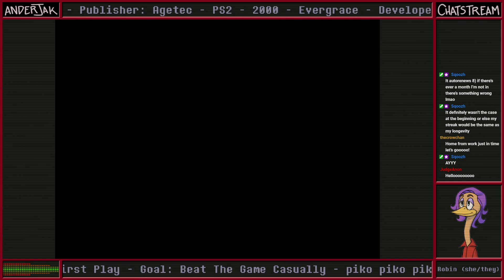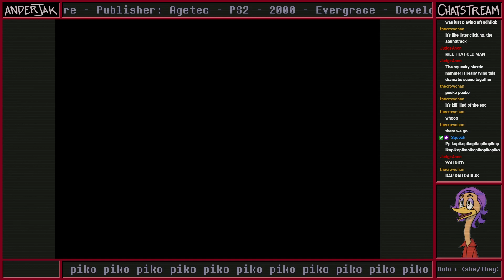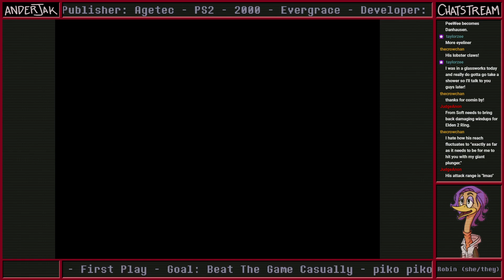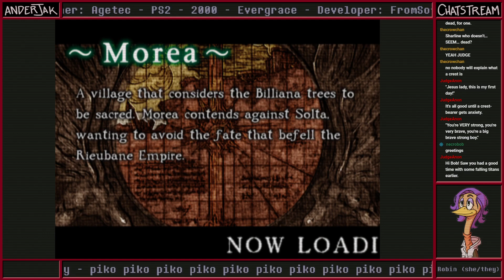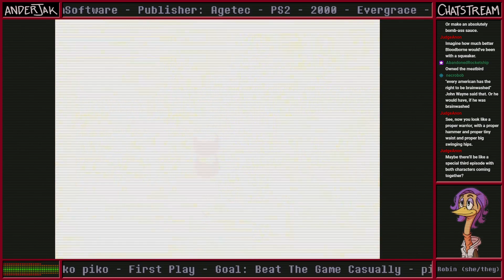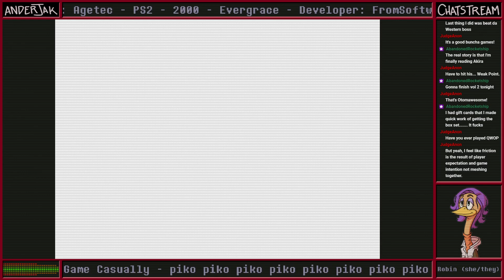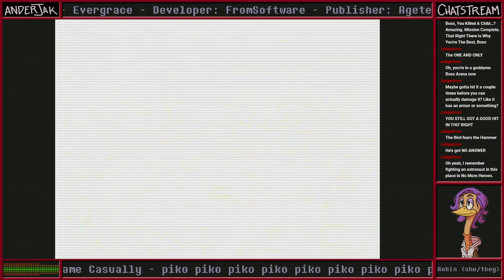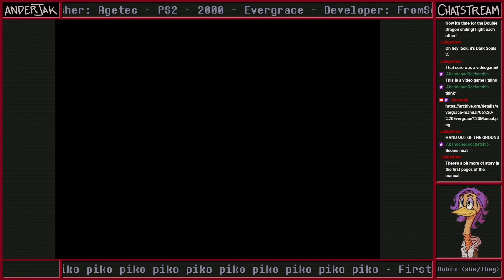the sound of death is an adorable squeak - Evergrace - 5 (FINALE)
we shall have our vengeance(?) on the bowl cut kid et al

today's topics: pikmin 4, droughts, read the manual

Original air date: August 1st, 2023.